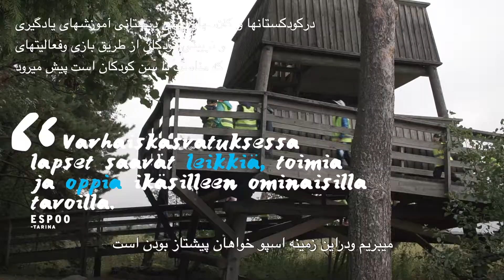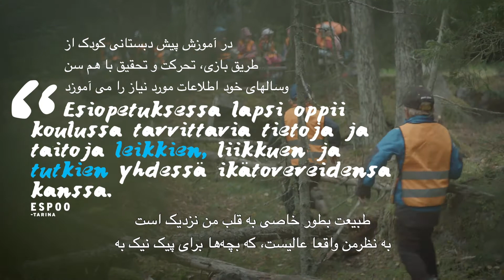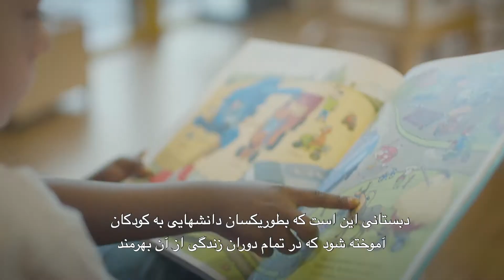Tervetuloa Espoon suomenkieliseen varhaiskasvatukseen Persian kielinen